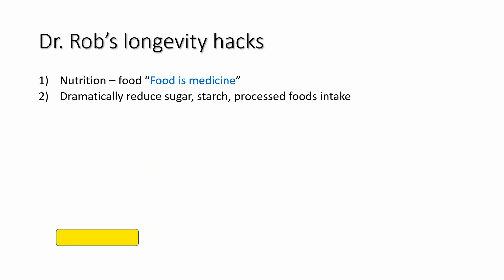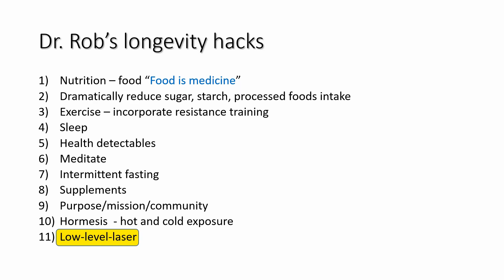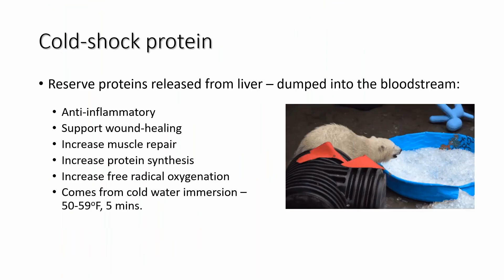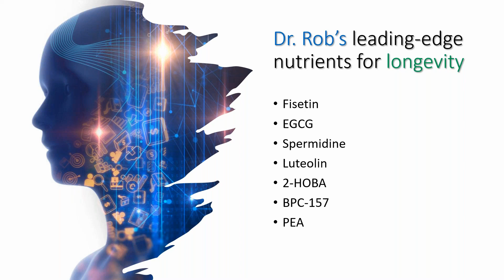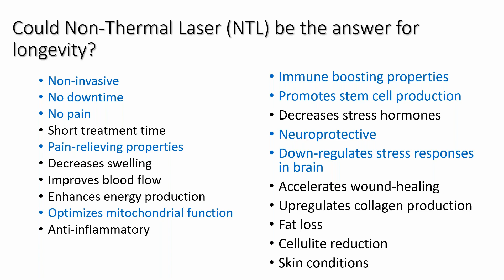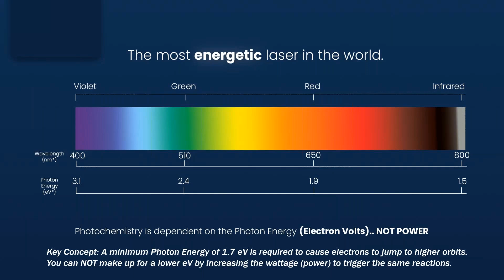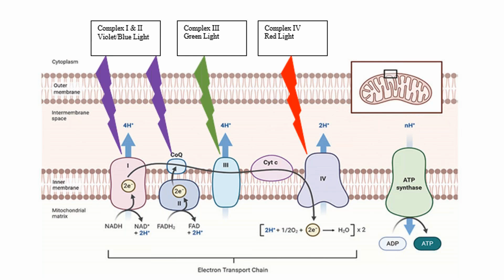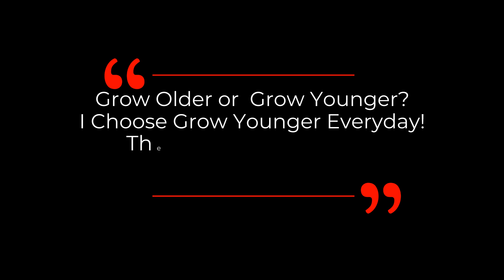11 Protocols & 7 Leading-Edge Supplements For Longevity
Dr. Robert Silverman reveals 11 protocols, 5 supplements an 7 leading-edge nutrients for longevity in this video.

More About Dr. Robert Silverman